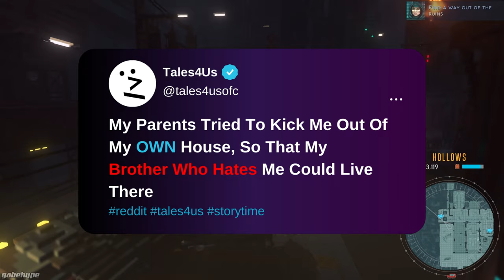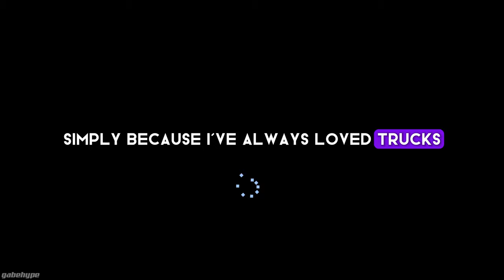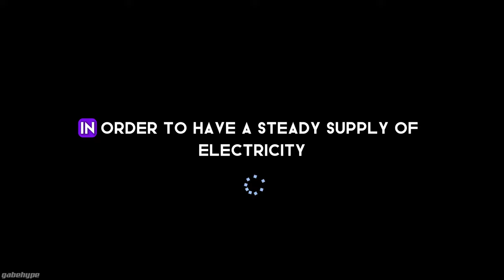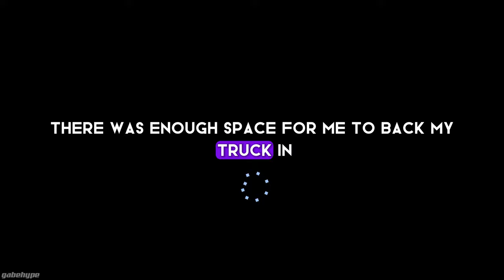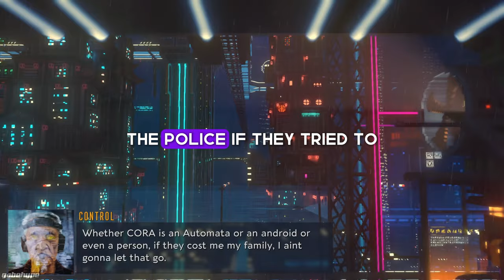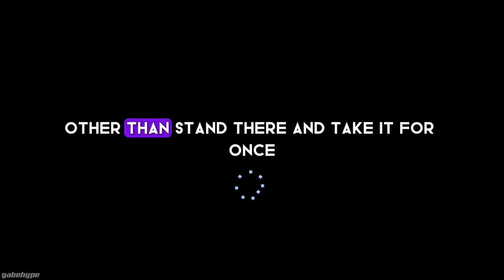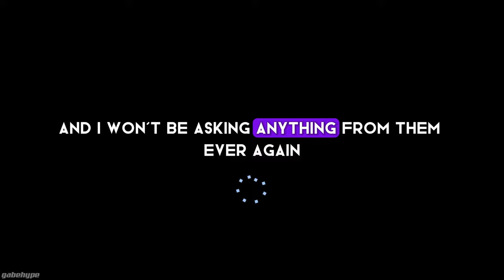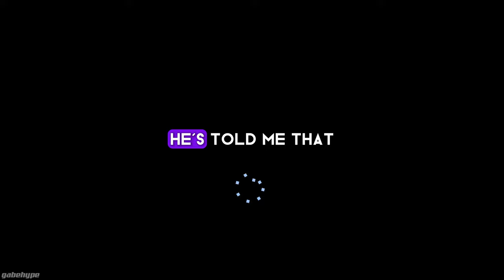Parents Tried To Kick Me Out Of My OWN House, So That My Brother Who HATES Me Could Live There